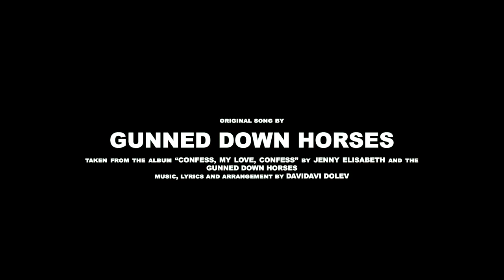Confess, My Love, Confess... (live) by GUNNED DOWN HORSES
"Confess, My Love, Confess...", the title track of Gunned Down Horses' debut, performed live in its new form. Filmed on January 28th 2017 in Haifa, Israel.

Davidavi Dolev - Vocals
Yuval Tamir - Drums
Adam Uriel Burstein - Guitar
Nadav Goldberg -  Bass
// Also appearing:
Boris Bendikov -  trumpet

Recording engineers: David Asor & Roee Strominger
Mixed by Yonatan Kossov at Jaffa Sound Arts.
Mastered by Michael Fossenkemper at Turtletone Studios, NY
Footage: Matan Sivan
Audio & video edit: Yuval Tamir